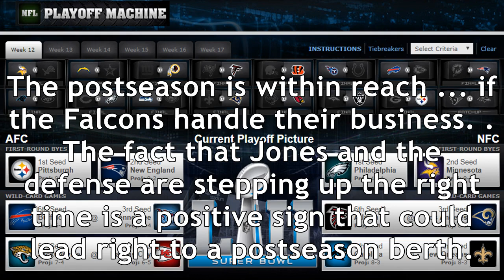Deion jones, defense keeps atlanta falcons in playoff hunt - atlanta falcons blog- espn